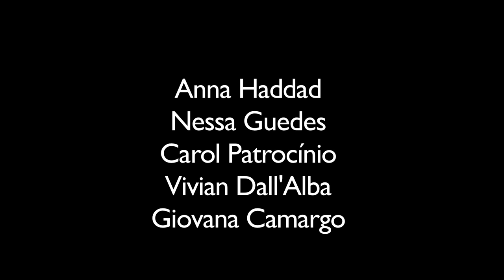Admirável Xaveco Novo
O bate-papo é parte do percurso Amirável Xaveco Novo, que explora como podemos nos comunicar e xavecar de forma mais sensível. Anna, Carol e Giovana trocam ideias sobre paquera e relações.

Créditos
Captação, edição e finalização: Luiza de Castro